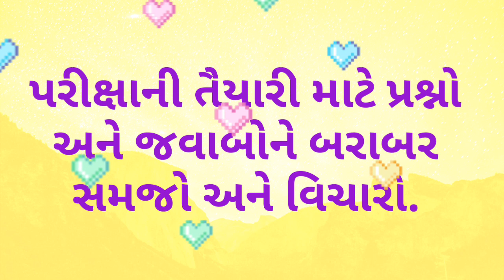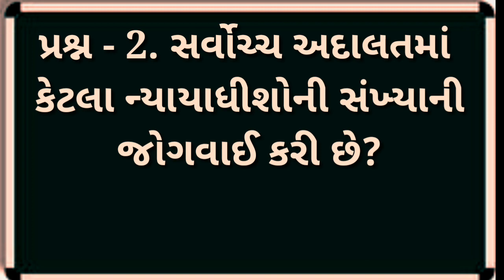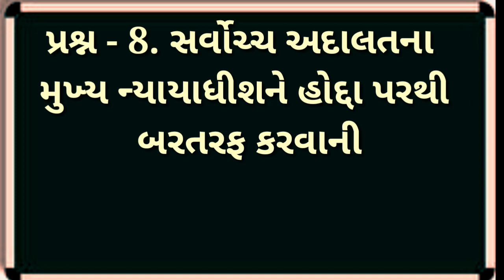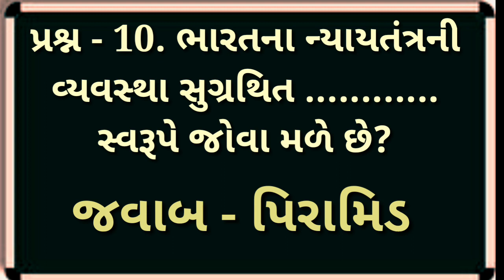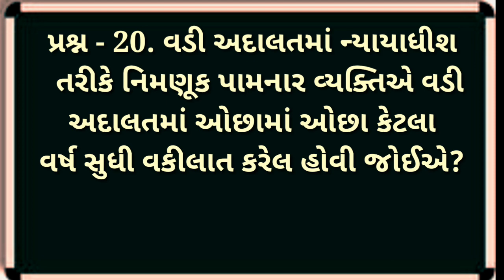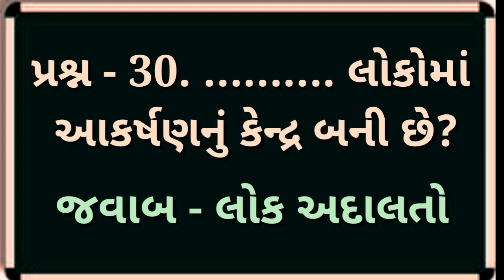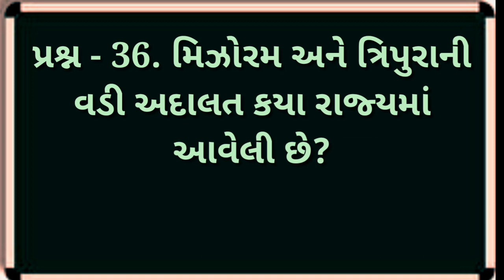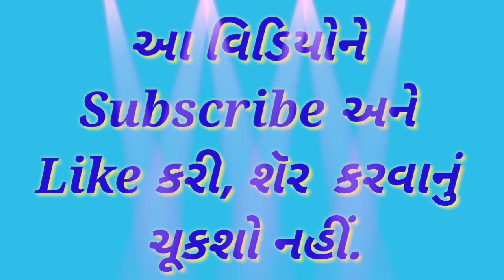Dhoran -9, Chapter 11 na Parixalaxi prashno, | Samajik Vigyan,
Dhoran -9, Chapter 11 na Parixalaxi prashno, | smart india, | suresh dhoriya, | smart india suresh, | samajik vigyan, | social science, | Aa video ma dhoran 9 na chapter 11 na parixalaxi prashno apvama avel che, | you tube, | Education, | short note, | Best videos of social science, | samajik vigyan chapter, | Best Lesson of std.10, 9, | Thank for watch,